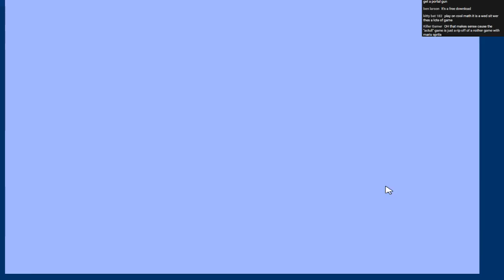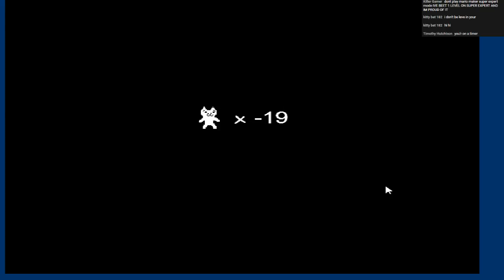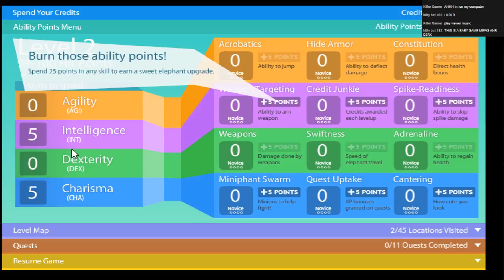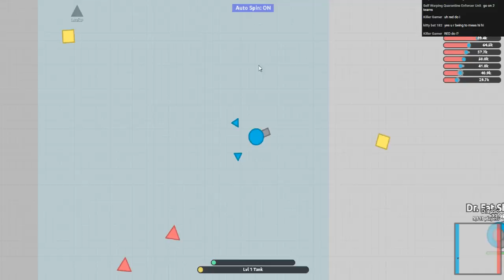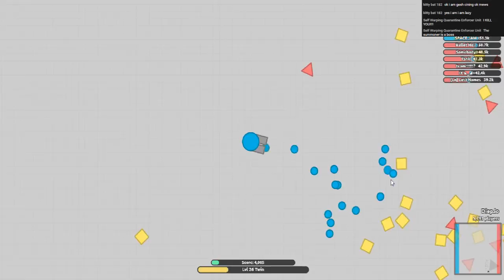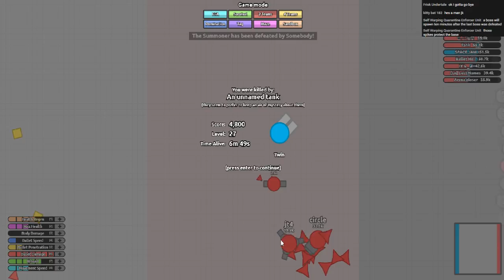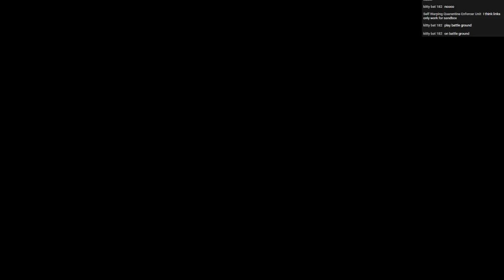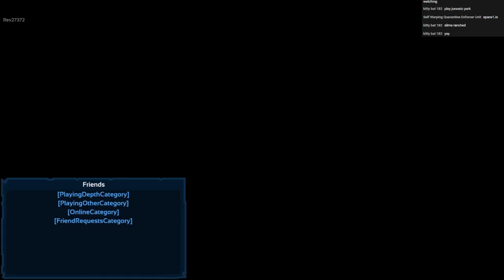Nekomews + Red Play Viewers Choice!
Lets do a viewer choice ep!